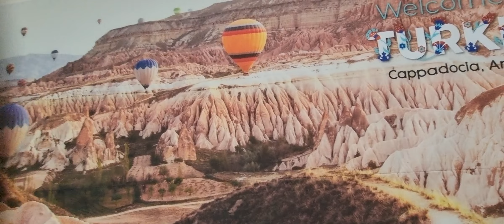마법의 양탄자타고 터키로~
마법의 양탄자